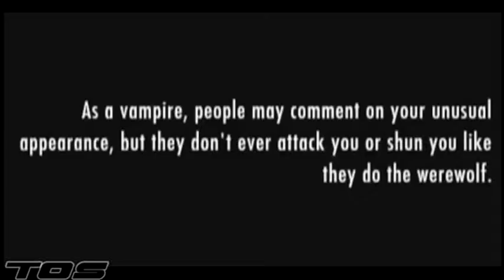el Sun - MZYAS x TOS (Visual)